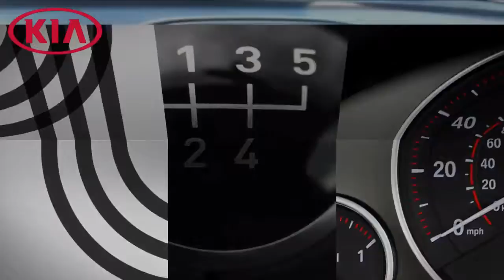2014 Jeep Patriot for Eric by Mitch Garber